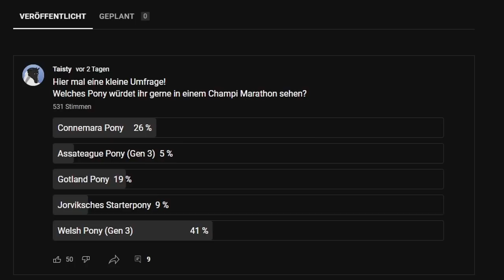Star Stable [SSO] Ein spontaner Pferdekauf (für Champi Marathon)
Hallo Leute!

In diesem Video werde ich ein Pferd bzw. ein Pony kaufen, das so nicht von mir geplant war!
Was es für ein Pony sein wird und warum ich es gekauft habe, erfahrt ihr im Video!

Viel Spaß!

Neuste Kanalmitglieder:
Nikita Verdenz
jasmine.
Teresa Winterfall
Annamaria Demeter
Leah Lakestrong
kleopardafan23
Viktoria
Cheyenne MONBEBE
Nordfriesland
Heidi De Jobg
Leni Miniweb
Lele / E-Kat
Tilda Stonewater
Elli & Kimi
Anna
Angst zerstört dein Verstand
Selina Kirchmann
Alles Schleich
Iliana Shadowhunter
Max Silverpeak
itzdenise